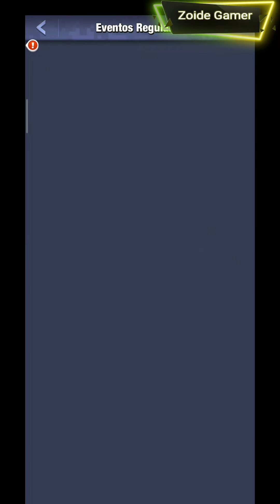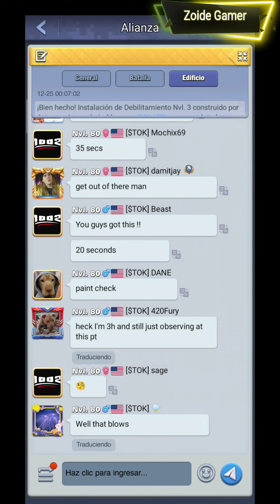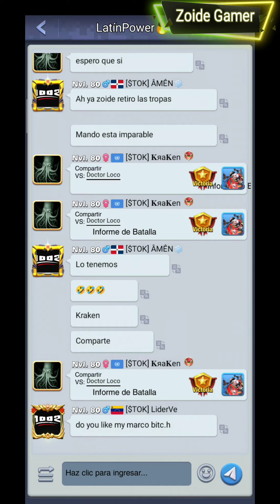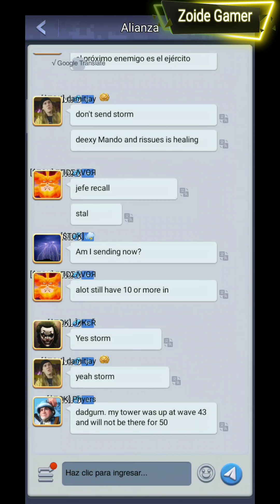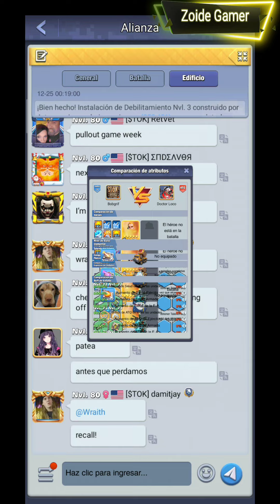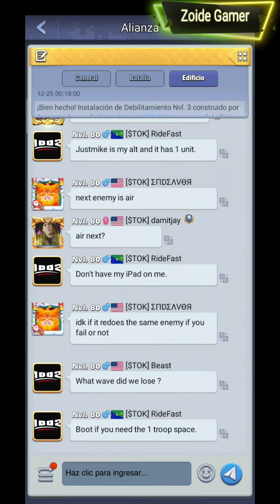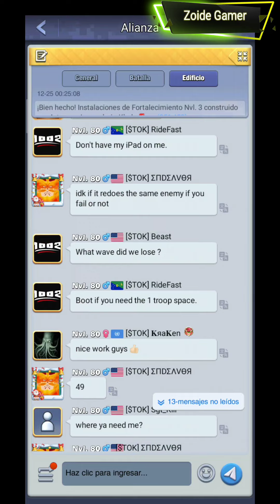DEFENSA DE ALIANZA 25/12/21, S 1002, GANAMOS EL MARCO DORADO, TOP WAR.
Hacer defensa de alianza es importante para las alianzas y el servidor, nos sirve para aprender a trabajar en equipo y ser más organizados, acá Pasamos la ronda 45.. y le dimos a ese Doctor Loco, no nos intimida..jajaja...
saludos.

acá link del juego

acá link del grupo de Wasap COMUNIDAD TOP WAR.